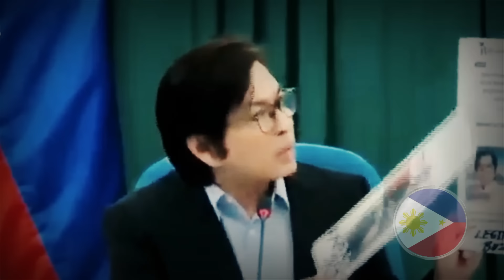BREAKING NEWS CONG FERNANDEZ GALIT NA GALIT SA MEDIA AT CARGO AIRLINES GINAWAN NG FAKE NEWS!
* Countrys : HOUSE OF REPRESENTATIVE

* REMINDER : The Content Of This Video Is About Matters, Events In World Events. Just like the Case, grief, mistreatment, stepping on other people, drugs, profanity, oppression and criticism within the tableau of this video!

* WARNING: This Video Has Strict Parental Guidance and Guidance For Young Viewers. There may be language, violence, horror or drugs that are not suitable for young viewers.